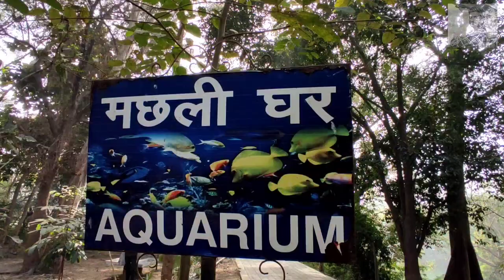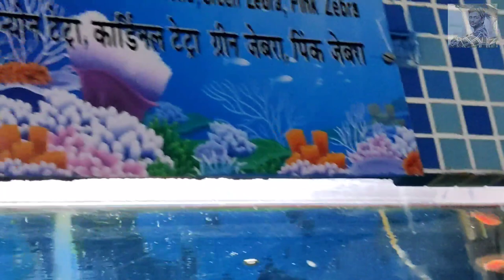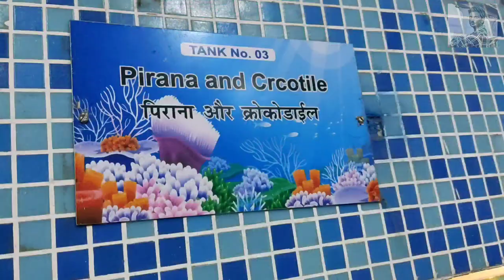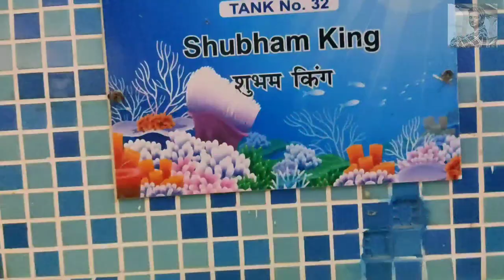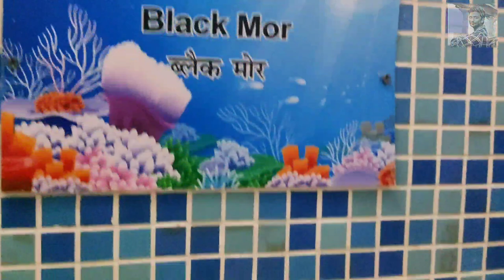Patna Zoo Fish House | मछली घर | machli ghar | The Vlog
Hey guys, Hope you enjoyed the first part and second part  of the patna zoo video . In this video I have shown the full tour of fish house .